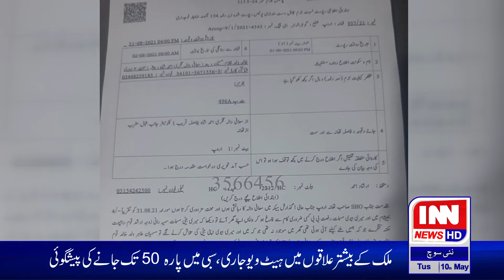Aroop hawa ki beti 8 maah se lapata | Intisab News HD Gujranwala